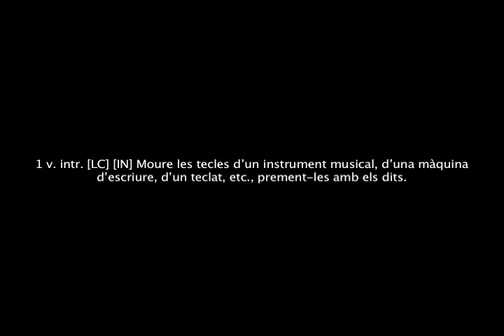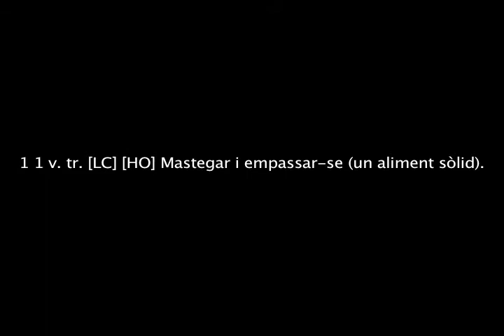Breu descripció d'una quotidianitat qualsevol_ Palma Lombardo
One to One vídeo.